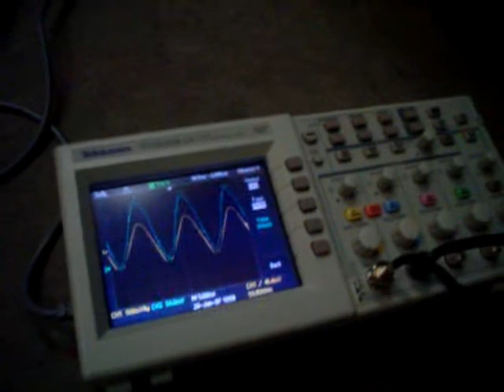60Hz noise at NBRF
2V of radio frequency energy being picked up by your oscilloscope probes is a show stopper indeed.